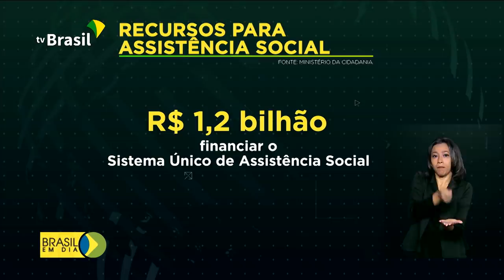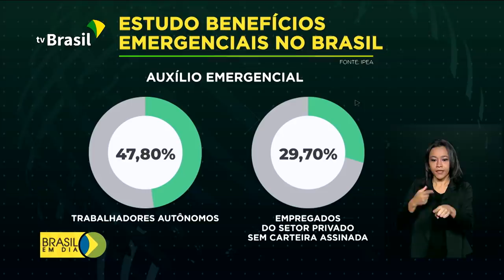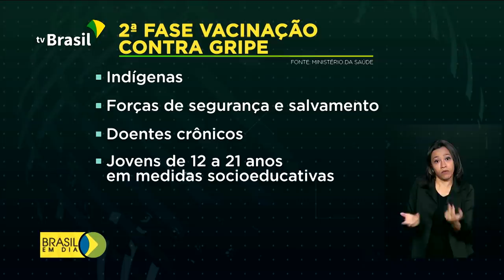Brasil em Dia - 08 de maio de 2020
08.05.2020 - Estudo do IPEA mostra que iniciativas do governo federal têm ajudado brasileiros a superarem a crise do coronavírus; E para reforçar a proteção de vulneráveis, vão ser investidos mais de 1 bilhão de reais no Sistema Único de Assistência Social.